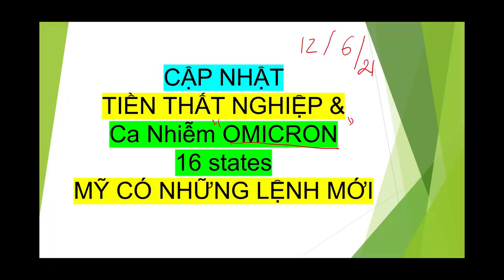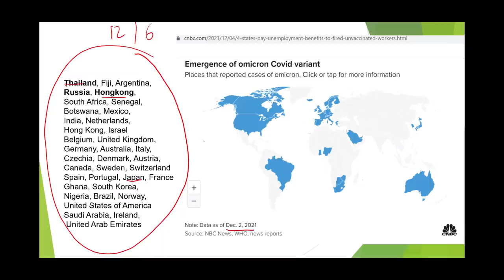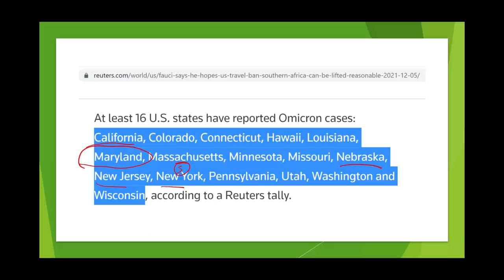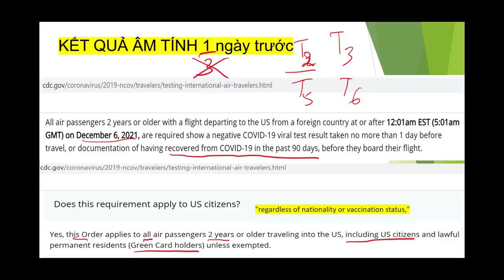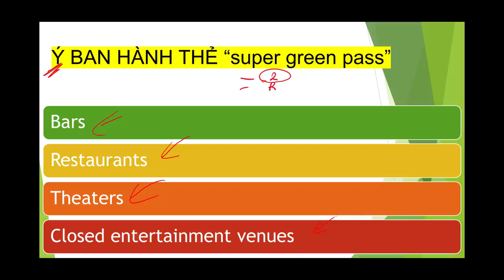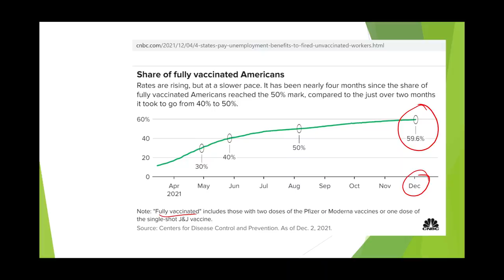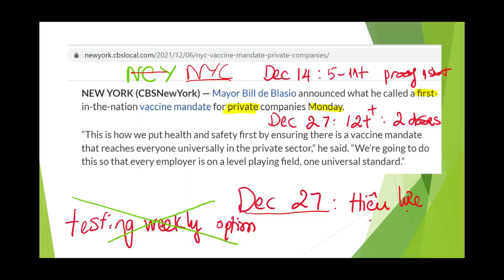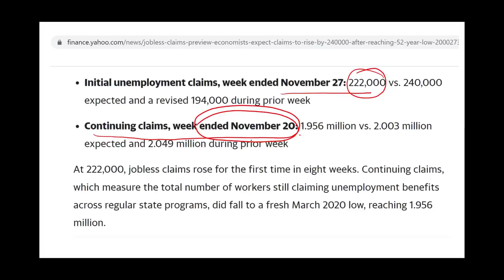Mỹ có lệnh mới I Ca nhiễm OMICRON đã XUẤT HIỆN 16 tiểu bang ở Mỹ I Vẫn được Tiền Thất Nghiệp nếu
Ca nhiễm OMICRON đã XUẤT HIỆN 16 tiểu bang ở Mỹ I Vẫn được Tiền Thất Nghiệp nếu I Mỹ có lệnh mới

Sau khi đăng ký, bạn phải làm điều này mỗi lẫn shopping online để nhận cash-back bonus.
1. Mỗi lần shopping, bạn đăng nhập vào Rakuten trước.
2. Từ trang Rakuten, tìm kiếm trang bạn muốn shop, ví dụ Macy’s. Khi bạn thấy Macy’s click vào đó và bắt đầu shopping.
3. Khi lựa chọn đồ mình cần mua xong, sẵn sàng check out để thanh toán tiền, bạn nên vào lại trang Rakuten, chọn (ví dụ Macy’s) 1 lần nữa vì nhiều khi thời gian lựa chọn món đồ của bạn quá lâu họ không tính cash-back cho mình. Bạn thanh toán bình thường, tùy thích, ko cần có thẻ credit của Rakuten.
4. Sau khi bạn thanh toán tiền xong rồi, bạn có thể quay lại trang Rakuten để xem shopping trip của mình được bao nhiêu bonus.
5. Họ sẽ cộng dồn số tiền cash-back và trả cho bạn mỗi 3-4 tháng 1 lần. Ngọc thì N chọn bằng cách cho họ địa chỉ nhà rồi họ gởi BIG FAT CHECK về cho Ngọc.
Happy Holidays!